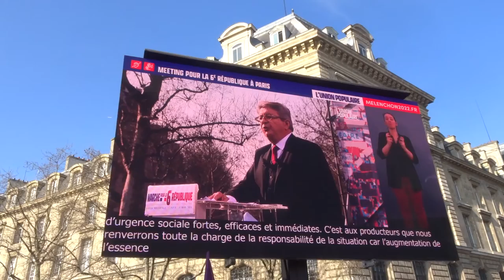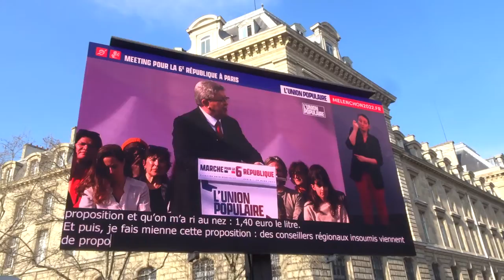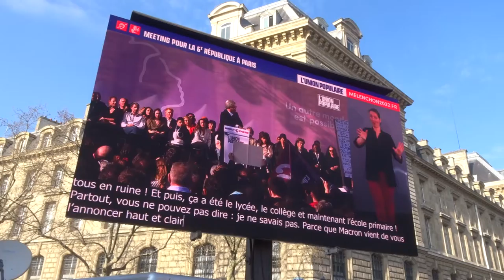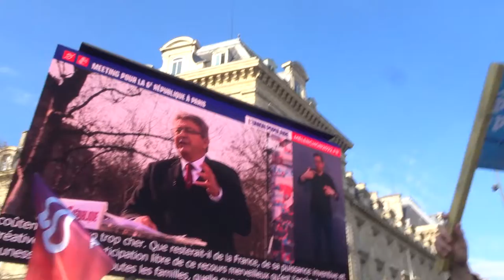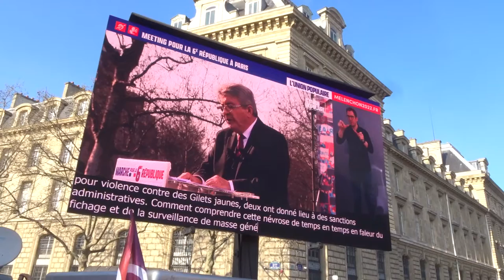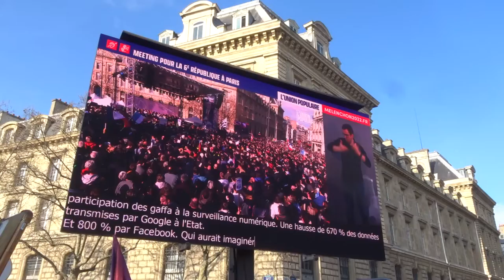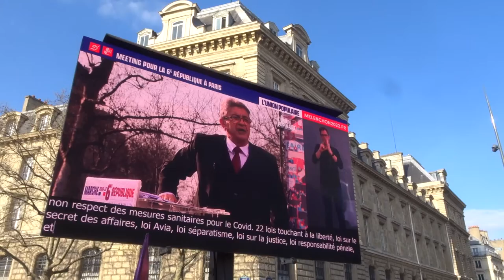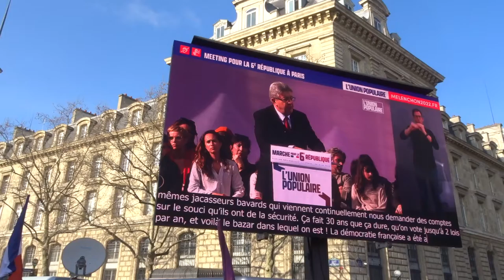Meeting Melenchon Paris 20mars 2022 no.2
Meeting Melenchon Paris 20mars 2022 no.2 mariepanic Republique elections2022 unionpopulaire lfi Place de la République Jean Luc Melenchon
Marche pour la 6e République 20 mars 2022 Paris Place de la Bastille vers la Place de la République 75011
+ elections2022 Les élections 2022 elections1ertour 10avril2022 1er tour 10 avril elections2etour 22avril2022 2e tour 22 avril
+ violencespolicieres mainsarrachees Qui aurait imaginé les éborgnés et mains arrachées et la mort de Zineb Reddouane Zineb Reddouane pendant les Gilets Jaunes